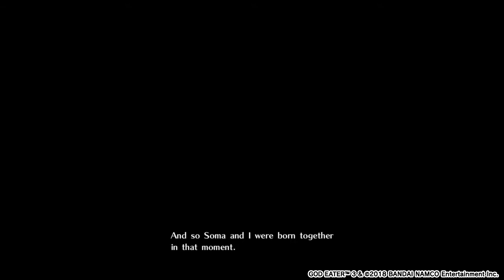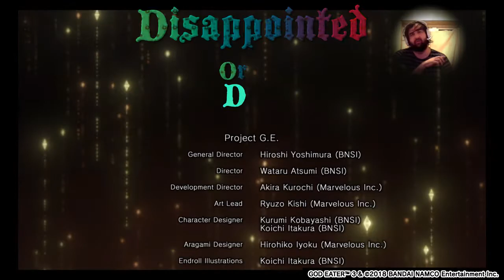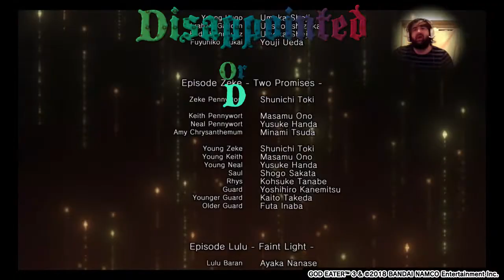god eater 3 HD saving Soma the full End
disappointed we didn't have a new character
SHAREfactory™